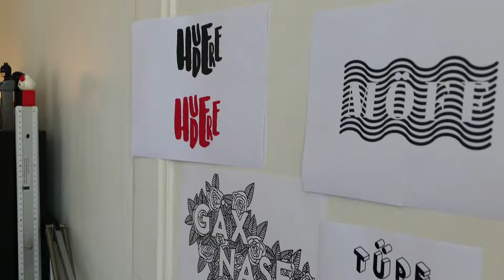MIS MAGAZIN – Atelierbesuch bei Ginadraws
Taucht ein in die kreative Welt der Illustratorin «Ginadraws» – wir haben sie in ihrem Berner Atelier besucht.